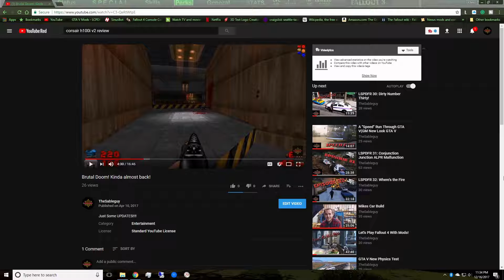Channel Update 12/17/2017